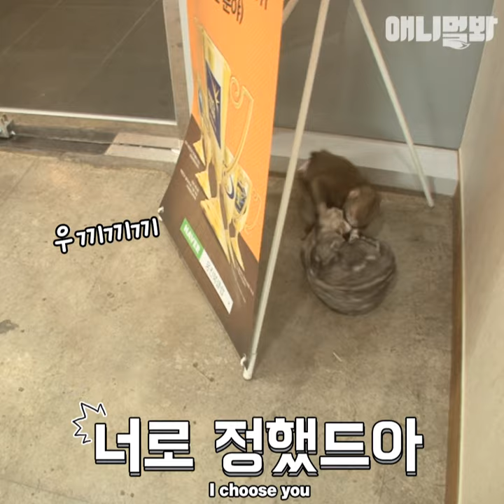드디어 사육사도 원숭이를 낳는 게 가능해졌다.